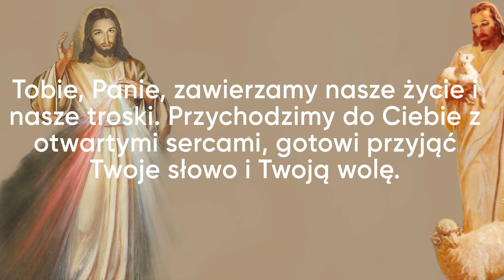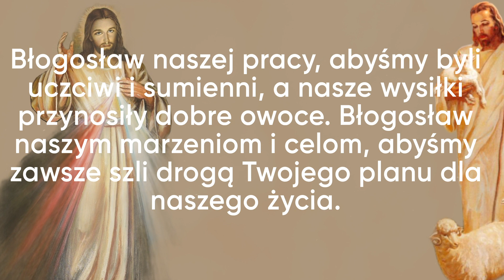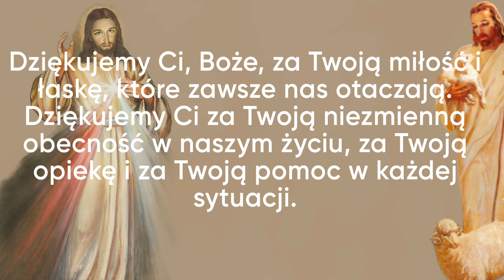Przypływ Łaski: Modlitwa Wieczorna do Boga Ojca dla Otrzymania Błogosławieństw. Codzienna Modlitwa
Przypływ Łaski: Modlitwa Wieczorna do Boga Ojca dla Otrzymania Błogosławieństw. Film przedstawią piękną modlitwę wieczorną do Boga Ojca.  Modlitwa wieczorna to czas, który poświęcamy na refleksję nad naszym dniem, wyrażenie wdzięczności za to, co otrzymaliśmy i prośby o ochronę i opiekę w nocy. Wiele osób, którzy regularnie praktykują modlitwę wieczorną, mówi o jej korzystnym wpływie na ich życie, w tym na ich spokój i wewnętrzny spokój. Modlitwa wieczorna jest szczególnie ważna w dzisiejszych czasach, kiedy nasze życie jest pełne stresu i niepokoju. Dzięki regularnej praktyce modlitwy wieczornej, możemy znaleźć chwilę spokoju i zrelaksowania przed pójściem spać, co przekłada się na lepszy sen i ogólną jakość życia.

Codzienna modlitwa i rozmowa z Bogiem to dla chrześcijanina kluczowe elementy życia duchowego. Poprzez modlitwę możemy nawiązać bezpośredni kontakt z Bogiem, wyrazić nasze pragnienia, prośby, ale także podziękować za otrzymane łaski i błogosławieństwa.

Dzięki modlitwie i rozmowie z Bogiem, człowiek może poczuć, że nie jest sam, że ktoś go kocha i dba o niego. To daje mu siłę i nadzieję, nawet w najtrudniejszych chwilach. Jezus Chrystus, Syn Boży, który nauczał nas modlitwy i modlił się sam do Ojca, jest dla nas wzorem w tej dziedzinie. Chrześcijanie wierzą, że dzięki Jezusowi Chrystusowi, modlitwa może stać się dla nas cudownym narzędziem, które przynosi łaskę Bożą i uzdrawia nasze dusze.

Ewangelia i Biblia, jako źródła nauki i mądrości chrześcijańskiej, zachęcają nas do modlitwy i rozmowy z Bogiem na każdym etapie naszego życia. Wierzymy, że Bóg wysłucha naszych próśb, jeśli modlimy się z wiarą i pokorą. Warto pamiętać, że modlitwa to nie tylko prośby, ale także dziękczynienie i uwielbienie Boga za to, co nam daje.

Modlitwa i rozmowa z Bogiem to więc nie tylko ważna praktyka religijna, ale także sposób na lepsze życie. Dzięki niej możemy odkryć sens naszego istnienia i znaleźć drogę do szczęścia i spełnienia. Warto pamiętać, że Bóg jest zawsze z nami i chce być naszym przyjacielem, który nas prowadzi i wspiera w każdej sytuacji.

Codzienna modlitwa i rozmowa z Bogiem to nie tylko czas poświęcony na rozmowę z Ojcem, ale także czas na zanurzenie się w słowo Boże, w modlitwę z Biblią i medytację nad Ewangelią. Te praktyki pomagają nam zgłębiać głębsze znaczenie nauk chrześcijańskich i zbliżają nas do Boga, a także poszerzają nasze rozumienie naszej wiary i jej roli w naszym życiu. Warto zauważyć, że modlitwa i rozmowa z Bogiem nie muszą odbywać się tylko w kościele, kaplicy lub przy ołtarzu domowym. Mogą to być krótkie, spontaniczne modlitwy w ciągu dnia, kiedy potrzebujemy wsparcia lub kiedy chcemy podziękować za coś dobrego, co nam się przydarzyło. To właśnie ta intymna relacja z Bogiem, która rozwija się dzięki regularnej praktyce modlitwy, pozwala nam doświadczyć Jego obecności i miłości. Dlatego też modlitwa i rozmowa z Bogiem stanowią ważny element życia chrześcijańskiego, który pomaga nam odkrywać piękno wiary i prowadzić bardziej spokojne i pełne znaczenia życie.